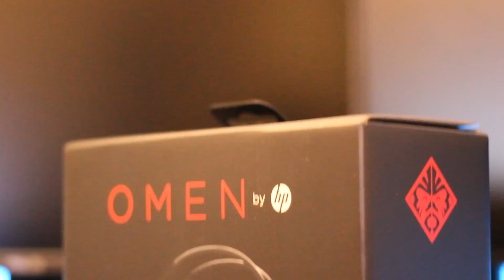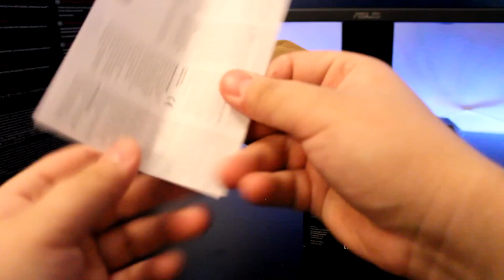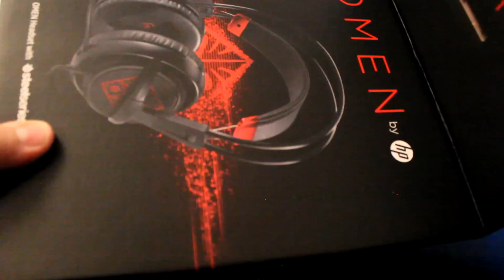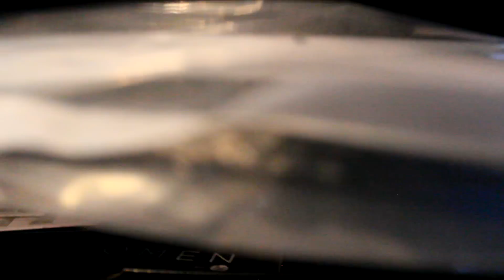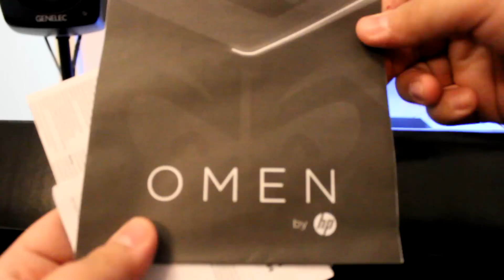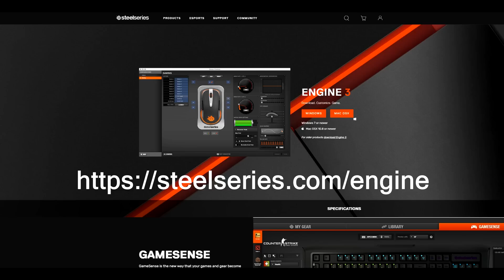Unboxaillaan - HP OMEN with SteelSeries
Video on tehty yhteistyössä HPn kanssa!

Kurkataan yhdessä, että millainen on HP:n pelikalusto :)

Hiireen ja näppäimistöön oli softansa jolla sai säädettyä värejä ja muuta mukavaa :)

Tuotteet jotka esittelen:

HP OMEN Headset with SteelSeries ‐kuulokemikrofoni, musta

HP OMEN Keyboard with SteelSeries ‐pelinäppäimistö

HP OMEN Mouse with SteelSeries ‐pelihiiri, musta

HP OMEN Mouse Pad with SteelSeries ‐hiirimatto